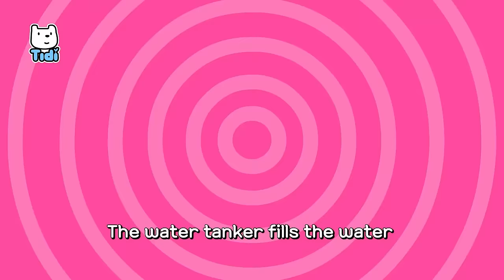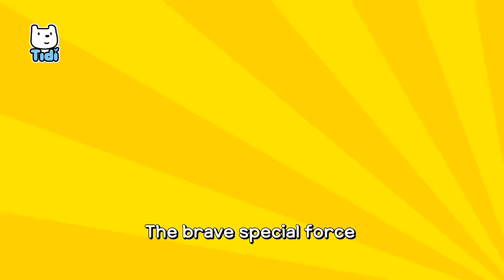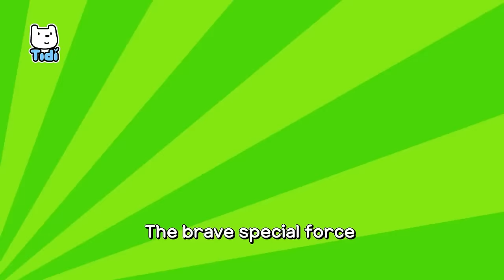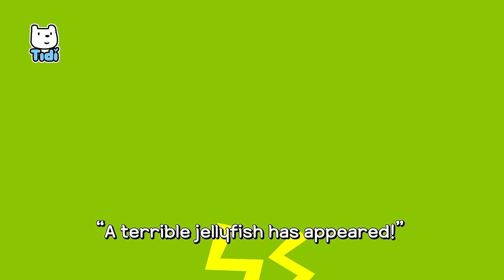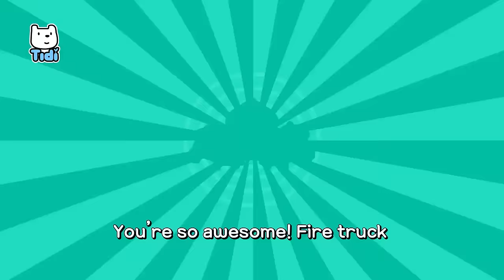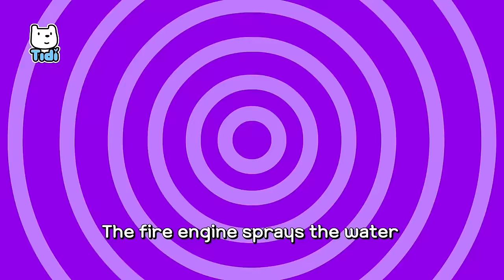Rescue Car Heroes | Safety Songs | Firefighter, Police Car | Nursery Rhymes & Kids Songs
The Brave Firefighter
Police Car and Police Officer
The Fire and Rescue Team
The Special Police Force
Let’s go! Shark Police Squad
Go Go Fire Truck